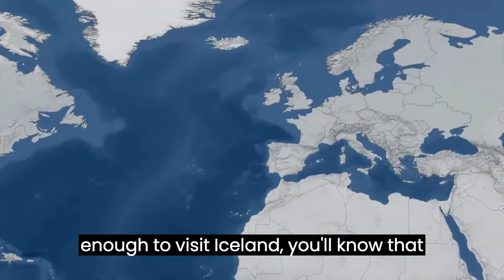This is Life in ICELAND [ The Strangest Country In the World ]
Nestled in the North Atlantic Ocean, Iceland is a land of captivating contrasts, where the forces of nature converge in a spectacular display. Join us on an exhilarating journey through this remote island nation and discover the enchanting beauty and intriguing facts that make Iceland a unique destination.

Location: Where Fire and Ice Dance 🗺️
Iceland is strategically located between Europe and North America, perched atop the Mid-Atlantic Ridge. This geographical quirk results in a dramatic collision of tectonic plates, which, in turn, creates a land of striking landscapes. Glaciers and volcanoes coexist harmoniously, giving rise to its moniker, "The Land of Fire and Ice."

Population: A Close-Knit Community 👥
Iceland's population may surprise you. With just over 350,000 people, it's one of the least densely populated countries in the world. The majority of its inhabitants reside in the capital city, Reykjavik, creating a tight-knit, welcoming community that's known for its warmth and friendliness.

Geothermal Wonders: Nature's Heated Retreats 🌋
Iceland's geothermal activity is a sight to behold. The country boasts a multitude of hot springs, geysers, and thermal pools. The Blue Lagoon, a world-famous geothermal spa, beckons visitors with its soothing, milky-blue waters. It's not just a place to unwind; it's an otherworldly experience.

Breathtaking Landscapes: A Photographer's Dream 🏔️ Iceland's natural beauty is simply awe-inspiring. Majestic waterfalls, such as Gullfoss and Seljalandsfoss, cascade from rugged cliffs. Vast glaciers, including Vatnajökull, the largest ice cap in Europe, stretch across the land. The dramatic black sand beaches of Reynisfjara provide a striking contrast to the surrounding landscapes. It's a paradise for photographers and nature enthusiasts alike.

Aurora Borealis: Dancing Lights in the Sky 🌌
Iceland is one of the best places on Earth to witness the mesmerizing Northern Lights, or Aurora Borealis. Between late September and early April, these ethereal lights paint the night sky in hues of green, pink, and violet. It's a celestial spectacle that has captivated people for centuries.

Viking Heritage: Legends of Old ⚔️
Iceland is steeped in Viking history and folklore. The sagas, ancient stories of heroic deeds and epic battles, were written here. You can explore this rich heritage at the Saga Museum in Reykjavik or by visiting historical sites like Þingvellir National Park, where the world's first parliament, the Alþingi, was established in AD 930.

The Midnight Sun: Land of Eternal Daylight 🌞
Iceland experiences the phenomenon of the "Midnight Sun" during the summer months. Days become endless, with the sun never fully setting. It's a surreal experience that allows for extended exploration of the country's natural wonders under the warm glow of the sun.

Wildlife Encounters: Puffins, Whales, and More 🦅
Iceland's wildlife is as diverse as its landscapes. Birdwatchers will delight in spotting adorable puffins along coastal cliffs. Whale-watching tours offer a chance to see these magnificent marine giants up close. Iceland's untamed wilderness is a haven for those seeking encounters with nature.

A Sustainable Paradise: Green Energy Pioneer 🍃
Iceland is a global leader in renewable energy. The country harnesses the power of geothermal and hydropower resources for electricity and heating. Visitors can even witness the Geysir, one of Earth's natural geothermal wonders.

Iceland is a land where every turn reveals a new facet of its natural beauty and cultural richness. From its captivating landscapes to its vibrant Viking heritage, Iceland is a place that ignites the imagination and leaves an indelible mark on the hearts of all who venture here. Discover this land of fire, ice, and unparalleled wonder; Iceland awaits your exploration. 🌋🌊🏔️🇮🇸